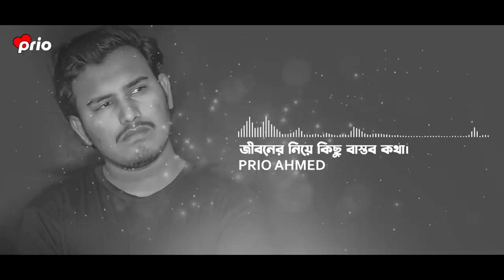জীবনের নিয়ে কিছু বাস্তব কথা 💔